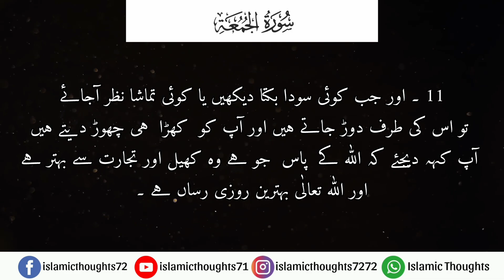Surah Al Jumah | Surah Jumah Urdu Translation | Surah 62 - Islamicthoughts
Here is complete urdu translation of Quran surah al jummah.